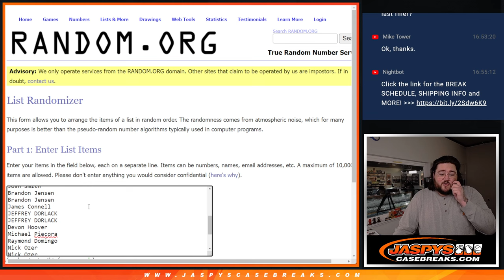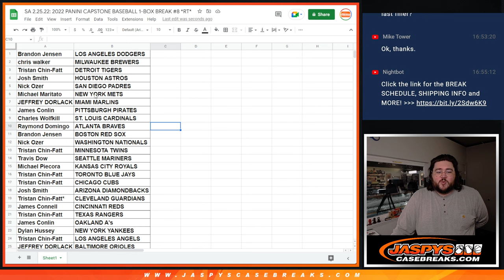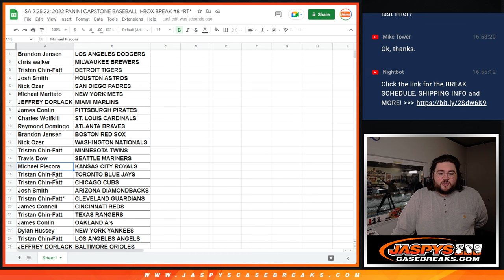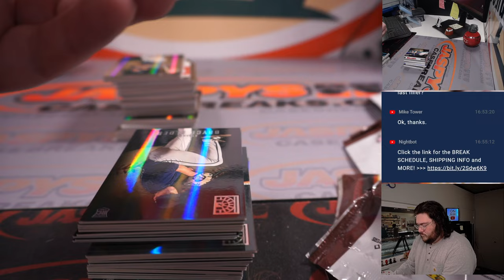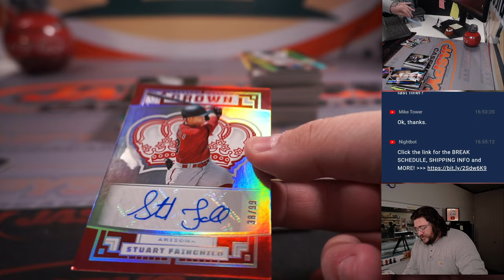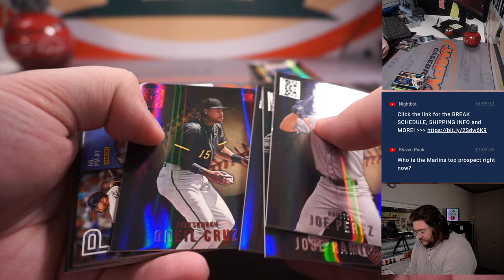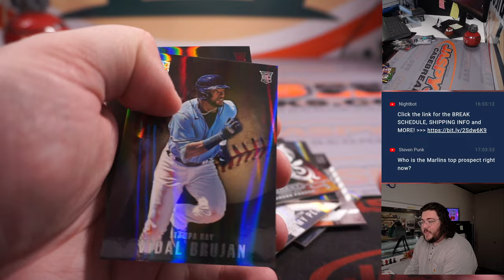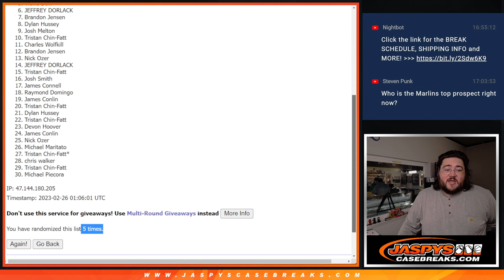SA 2.25.22: 2022 PANINI CAPSTONE BASEBALL 1-BOX BREAK #8 *RT*